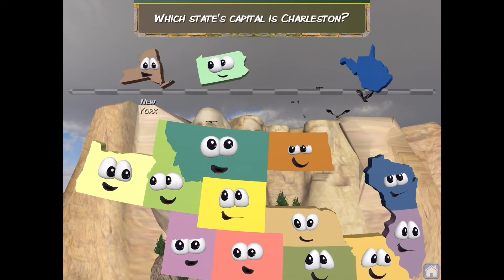Getting half map stack the states